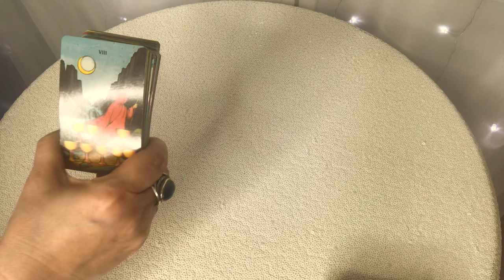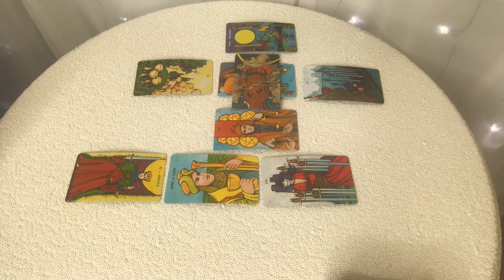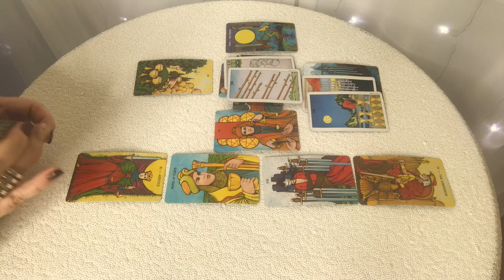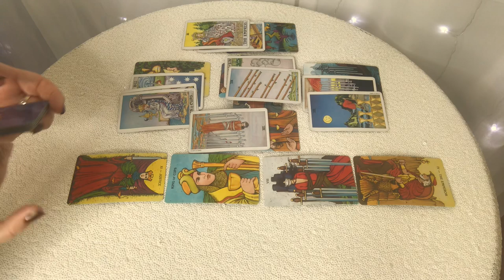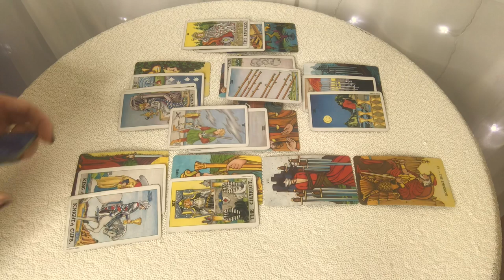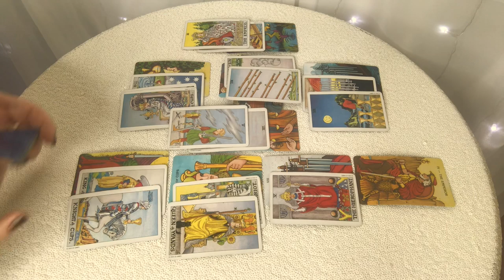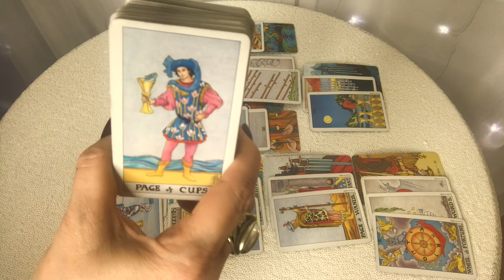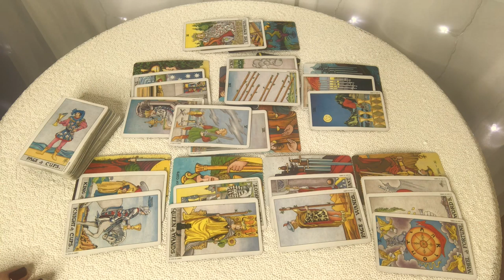Capricorn! Demanding Justice? You May Actually Get It! Mid September 2019 Reading